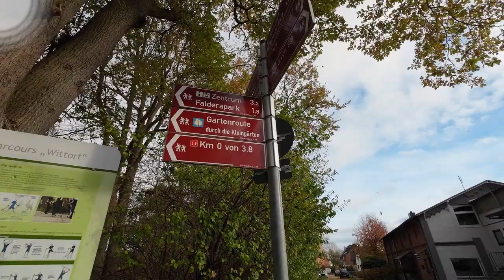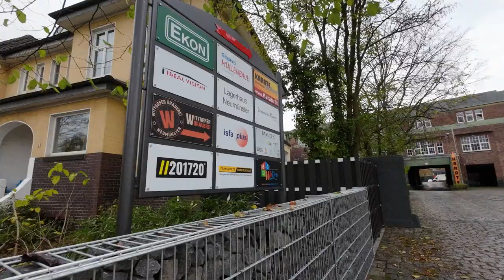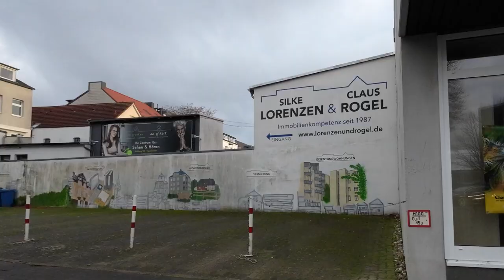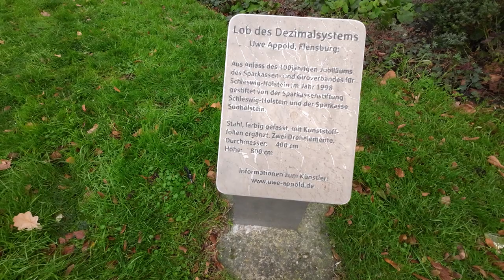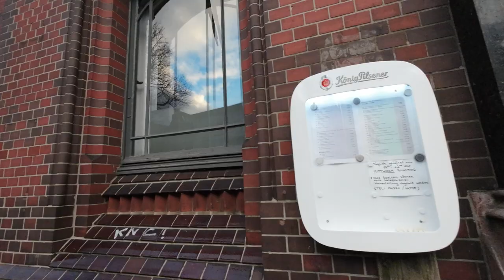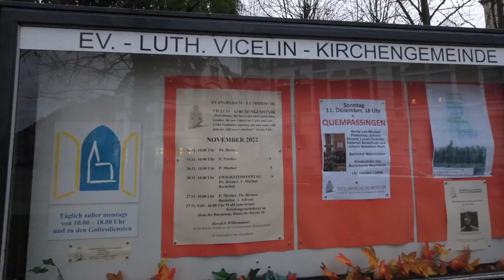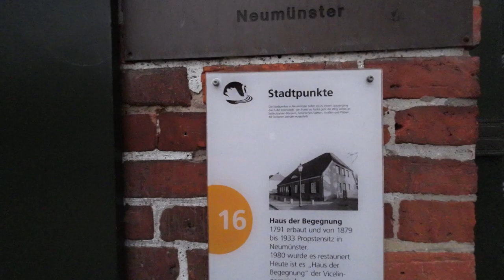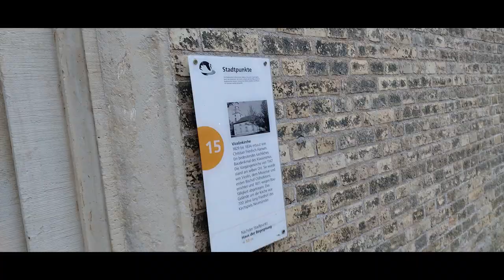Neumünster Kreuz und Quer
Huhu
ein Tag in Neumünster gewesen als es so kalt war. Samstag hoch und Sonntag wieder zurück.
Quer einmal durch Neumünster ohne Plan, werde der Stadt wohl hin und wieder noch einen Besuch abstatten. Aktuell auch der Weihnachtsmarkt offen, aber mit Rollifahrern nicht betretbar wegen Hackschnitzel am Boden.